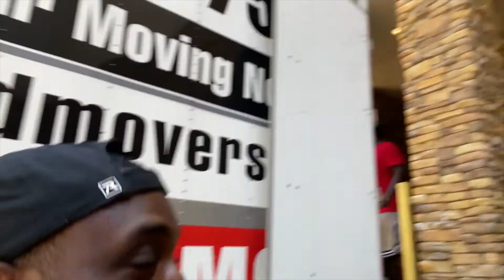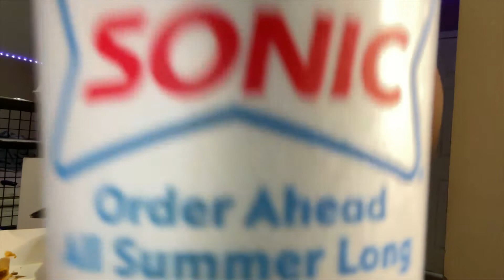We Got Stuck On A Elevator And This Happened . . . **Called 911**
Thank You Guys For Tuning Into Another Video